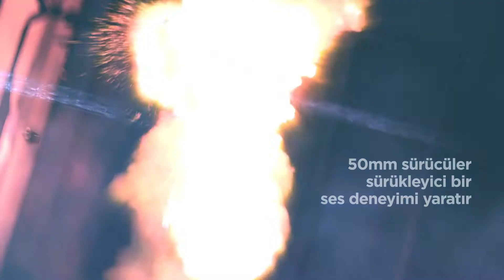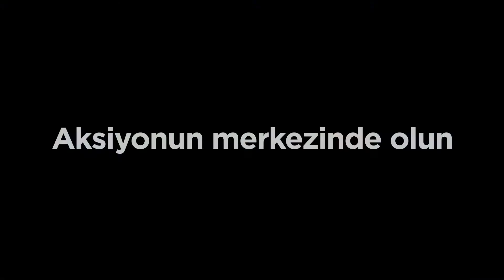Lenovo H600 Kablosuz Oyun Kulaklığı ve S600 Oyun İstasyonu!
Kulaklık önerisi isteyenlerin asla hayır diyemeyeceği Lenovo H600 Kablosuz oyun kulaklığı ve S600 Oyun İstasyonu ile tanışın!